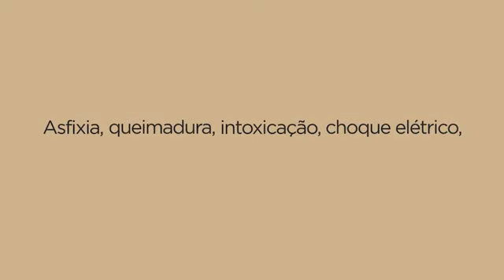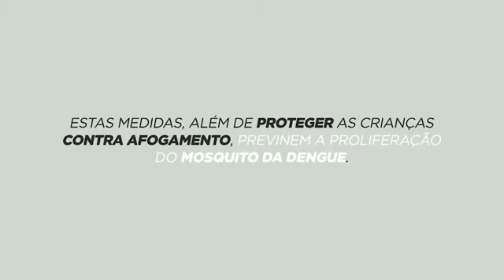Como lidar com acidentes domésticos envolvendo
Dicas de prevenção de acidentes em casa

Banheiro
Mantenha a tampa da privada sempre fechada, se possível lacrada com algum dispositivo de segurança, ou deixe a porta do banheiro trancada;
Nunca deixe a criança na banheira sem supervisão, nem mesmo por pouco tempo;
Antes do banho das crianças, teste a temperatura da água para evitar queimaduras;
Tranque o armário de medicamentos, vitaminas, antissépticos bucais e demais produtos que ofereçam perigo de intoxicação;
Guarde utensílios afiados e aparelhos como lâminas de barbear, tesouras e secadores de cabelo fora do alcance das crianças.
Cozinha
Use as bocas de trás do fogão e certifique-se de que os cabos das panelas estejam virados para dentro para não serem alcançados pelas crianças;
Mantenha sacos plásticos, fósforos, isqueiros, álcool, objetos de vidro, cerâmica e facas fora do alcance das crianças;
Não use toalhas compridas na mesa de jantar. As crianças podem puxá-la para se apoiar e, se houver algo em cima dela, como líquidos e alimentos quentes, isso pode cair em cima dos pequenos.
Sala
Pisos escorregadios e tapetes oferecem risco de quedas. O ideal é colocar antiderrapante nos tapetes ou retirá-los do ambiente;
Use portões de segurança no topo e na base das escadas. Caso a escada seja aberta, instale redes ao longo dela;
Instale grades ou redes de proteção em janelas, sacadas e mezaninos;
Substitua fios elétricos desencapados e proteja tomadas com tampas, fita isolante ou mesmo móveis;
Tenha certeza de que o piso está livre de objetos pequenos como botões, colar de contas, bolas de gude, moedas e tachinhas. Tire esses e outros pequenos itens do alcance do bebê, pois, nessa fase do desenvolvimento, quase tudo que a criança pega vai à boca;
Cortinas ou persianas com cordas podem trazer o risco de estrangulamento, especialmente para os menores;
Cuidado com quinas afiadas! Prefira móveis com quinas arredondadas ou use protetor;
Mantenha os móveis longe de janelas e cortinas. Eles podem ser usados para escalar.
Quarto
Se o quarto tiver beliche, as crianças menores de seis anos devem ficar na parte de baixo. Se não tiver escolha, instale grades nas laterais;
Evite posicionar camas e qualquer outro móvel perto da janela. Eles podem ser usados para escalar;
Ao escolher brinquedos, considere a idade e a habilidade da criança e busque sempre o selo do Inmetro. Evite brinquedos com pontas afiadas, como flechas, e os que produzem sons altos;
Sufocações podem ser causadas por brinquedos, travesseiros e lençóis dentro do berço. As grades do berço devem ter no máximo 5 cm entre elas;
Cuidado com quinas afiadas e mantenha os móveis longe de janelas e cortinas.
Lavanderia ou área de serviço
Após utilizar baldes e bacias, esvazie-os, guarde-os virados para baixo e longe do alcance das crianças;
Produtos de limpeza devem ser guardados em lugares altos ou trancados. Além disso, deve-se mantê-los em seus recipientes originais para não confundir as crianças. Por serem muitas vezes coloridos, as crianças podem pensar que aquilo é um suco ou refrigerante;
Antes de comprar uma planta nova, verifique se ela não é venenosa e apresenta perigo para os pequenos.
Garagem
As garagens não são um local seguro, não permite que as crianças brinquem nelas. Ao manobrar o carro, certifique-se de que não há nenhuma criança por perto;
Lembre-se de trancar o carro, especialmente o porta-malas, e manter as chaves e controles automáticos longe do alcance das crianças. Elas podem entrar no veículo, soltar o freio de mão ou mesmo ficar presas lá dentro.
Piscina
Piscinas devem ser protegidas com cercas de no mínimo 1,5 m, que não possam ser escaladas e portões com cadeados ou trava de segurança que dificultem o acesso dos pequenos;
Quando a criançada for usar a piscina, a supervisão de um adulto o tempo todo é essencial;
Esvazie piscinas infantis após o uso e as guarde longe do alcance das crianças.